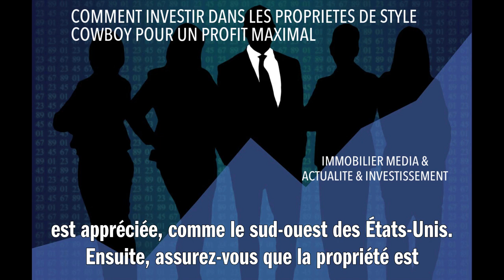COMMENT INVESTIR DANS LES PROPRIETES DE STYLE COWBOY POUR UN PROFIT MAXIMAL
Pour investir dans les propriétés de style cowboy pour un profit maximal, il est essentiel d'abord de bien choisir son emplacement. Optez pour des lieux où la culture Western est appréciée, comme le sud-ouest des États-Unis. Ensuite, assurez-vous que la propriété ait une authenticité séduisante - granges en bois, clôtures rustiques, grandes plaines ouvertes. Pensez à diversifier vos sources de revenus : location pour des événements thématiques, hébergement touristique ou tournage de films. Faites régulièrement entretenir et renover la propriété pour préserver son charme. Enfin, considérez l'importance du marketing et du networking dans cette niche spécifique afin de maximiser votre visibilité et donc vos profits.